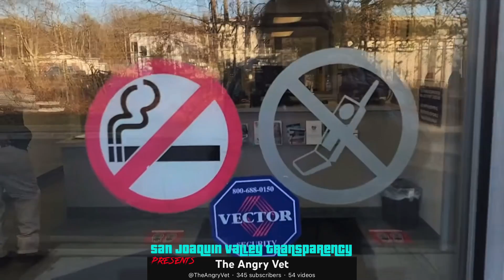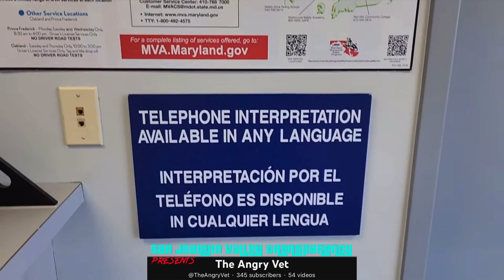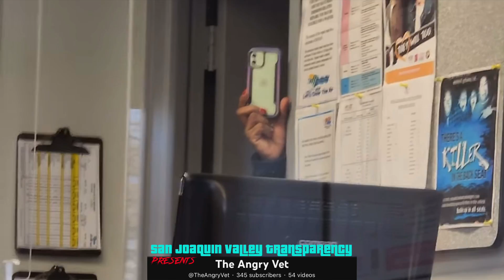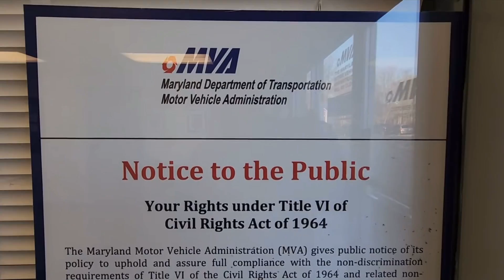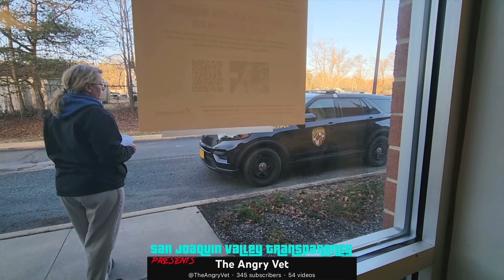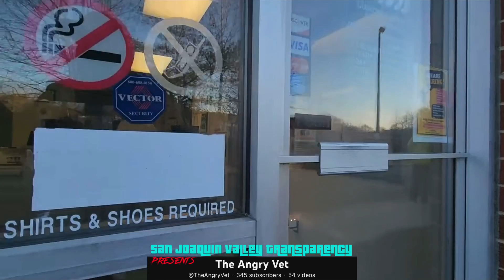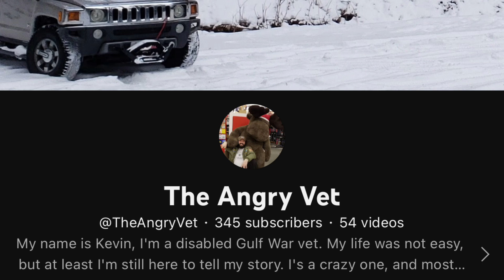ENTITLED KARENS THINK FILMING IN PUBLIC IS AGAINST THE LAW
Channel Members

Cooper Dog
Signs Digital NY LLC
Theresa Portillo
Walter Tx.
Allen Ogilve
jonathan dennis
James Shay
Bobby T
Donnie Hayes
Spekz
RAW News
Brit Johnson
BUZZ🐝
Christopher Caldwell
Gabalicious Esquivel
Jimmie Barton
Gravity
Dan nebrbrother
South Texas Transparency
Midwest Accountability
Galveston Island Transparency
Frankiepaneck
Kieran Tibbitts
68 SH⨁TTS
Noble Savage
Patrick Bell, Sr.
VIGIL ANTIOCH
Christopher Landrum
Cory Hansen
Me DamnNoID
Outlaw Audits
PublicLandAnarchist
My Socrates Note
Western Slope Transparency
Les Rowse
square a
7FREEDOMAudits
frenetic1
Mama Dukes
roccotje
CopWatch - Imperial Beach
Captainkirk
Ash
Bacon Badger
danb1a
John Allen
Pamela Pogue
ETiedeman

Patrons

5ive Se7en
Patrick Rubendall